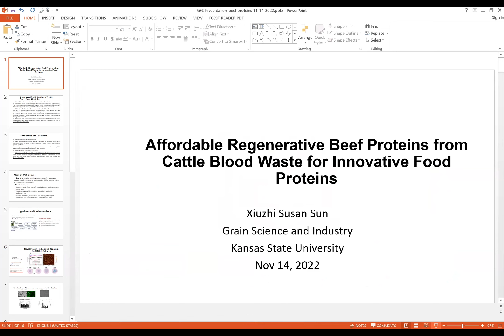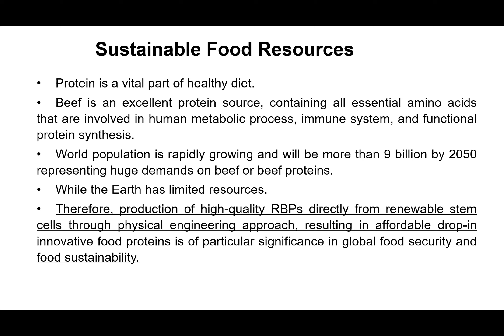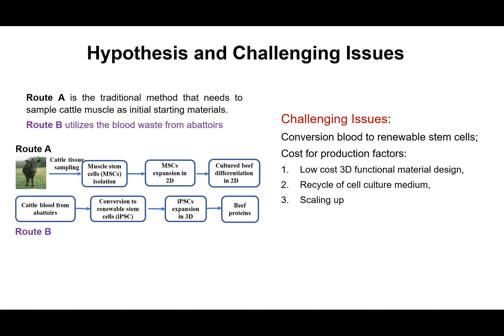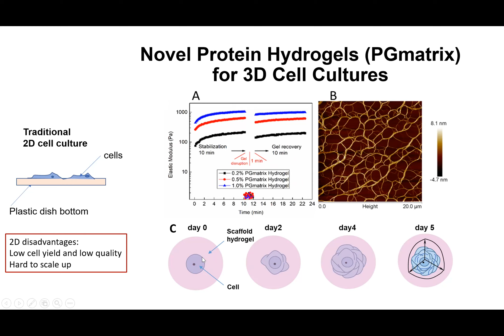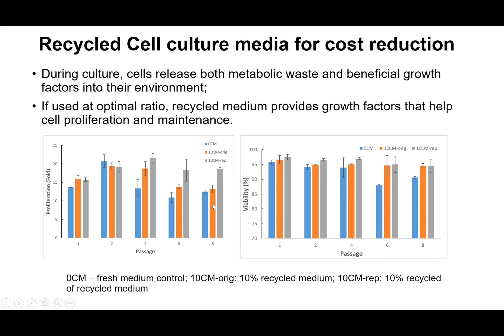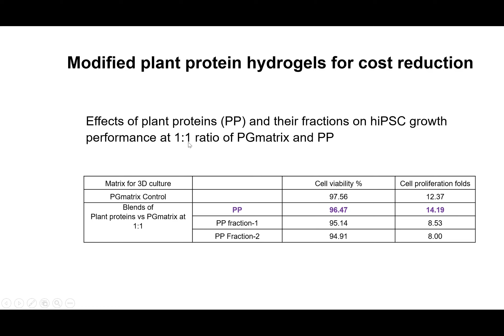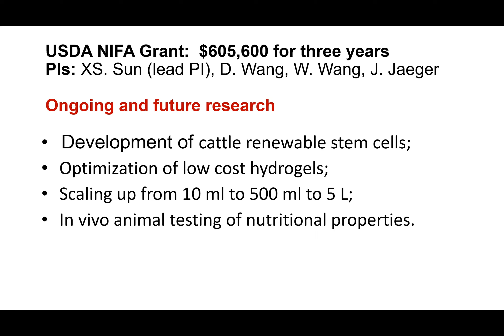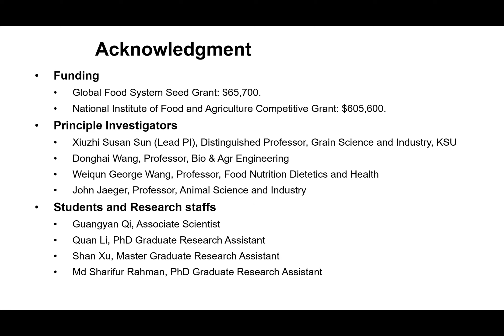Affordable regenerative beef proteins from cattle blood waste for innovative food proteins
Xiuzhi "Susan" Sun, university distinguished professor of grain science and industry, has been doing research about creating regenerative beef proteins from cattle blood waste for innovative food proteins as a recipient of a GFS Seed Grant for fiscal year 2022.